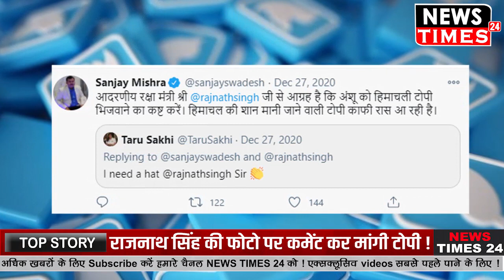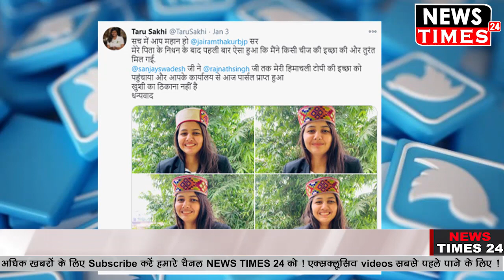Rajnath SIngh से एक Rajasthani Girl ने मांग ली उनकी Himachali Topi तो Rajnath SIngh ने क्या किया !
Rajnath SIngh से एक Rajasthani Girl ने मांग ली उनकी Himachali Topi तो Rajnath SIngh ने क्या किया ! Watch Out Full Video And News !